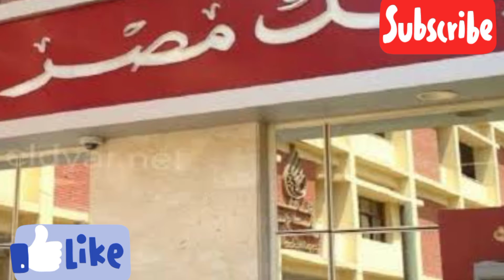مفاجأة من بنك مصر عند شراء هذه شهادة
4500 جنيه لكل مواطن مفاجأة من بنك مصر عند شراء هذه شهادة

جهاد جمال

 منذ 7 ساعات

أوراق نقدية مصرية

هناك مثل شعبي شهير يقول “القرش الأبيض ينفع في اليوم الأسود”، وتطبيقًا لهذا المثل يسعى الأشخاص لادخار أموالهم بعدد من الطرق المختلفة سواء في المنزل او البنك،

وعند ادخارها بالبنك يكون هناك أكثر من شكل للادخار والحفاظ على هذه الأموال للزمن.

ومن ضمن هذه الطرق، شراء شهادة استثمار بهذه الأموال، وستكون ضربت عصفورين بالحجر، الأول هو أنك بعد هذه الأموال من أمامك ومن تحت يديك حتى لا تصرف منها،

كبسولات طبيعية اظهرت تفوقها في زيادة وقت العلاقة الحميمة ،أطلب الآن

Hammer Of Thor ￼

والثاني أنك استثمرتها في الحصول على مبلغ مالي من الممكن أن تعتبره مرتب سنوي.

وفي هذا السياق، هناك شهادة يطرحها بنك مصر، تحت اسم شهادة القمة يمكن شراءها بداية من 1000 جنيه، ولكن من الأفضل أن يكون المبلغ كبير للحصول على عائد أكبر، ومن المؤكد أن الشخص الذي يريد ادخار مبلغ لوقت الحاجة أن يكون هذا المبلغ كبير.
جديد